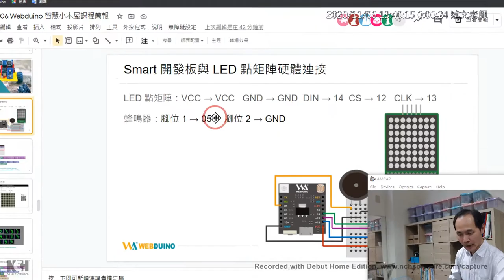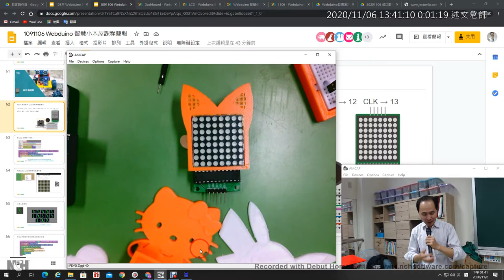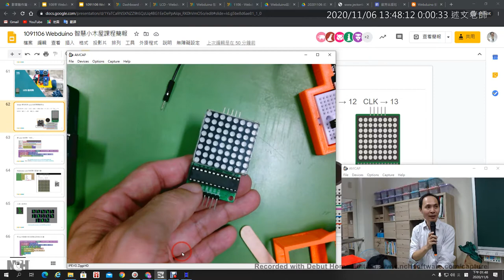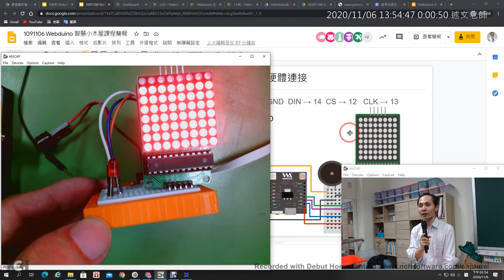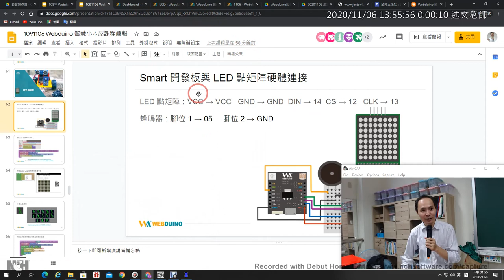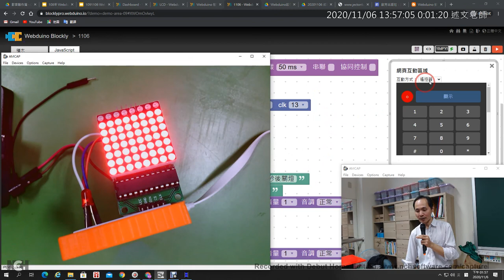15：LED 點矩陣介紹